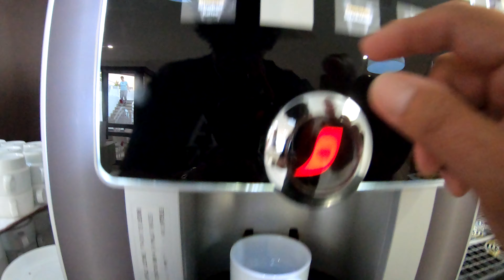Teneriffa, Hotel Labranda Villas Fanabe, Spanien in 4K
Aufgenommen mit GoPro 7 Hero Black ohne Gimbal in 4K